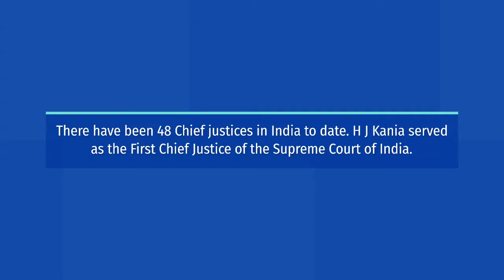Chief Justice of India List (1950-2021)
There have been 48 Chief justices in India to date. H J Kania served as the First Chief Justice of the Supreme Court of India.

Now you can also enjoy PLAY THE GAMES AND EARN MONEY -

1. Roz Dhan: Best money earning app in India .
💞 New user rewards upto ₹80!

Use my link to begin your fortune journey and get ₹ 30 for starter! 👇👇👇

FOR EARNING KINDLY OPEN YOUR ACCOUNT AS SOON AS POSSIBLE LINKS GIVEN BELOW

NEVER MISS THE BEST DEALS WITH AMAZON